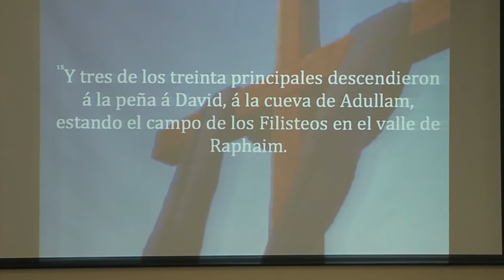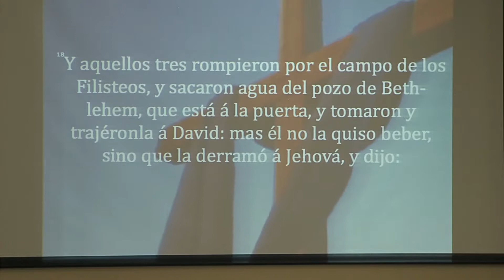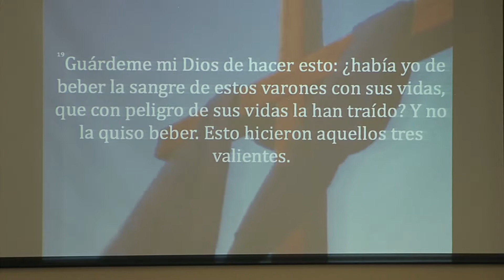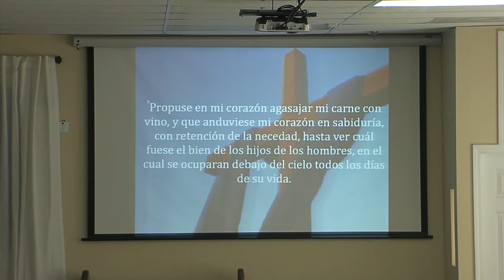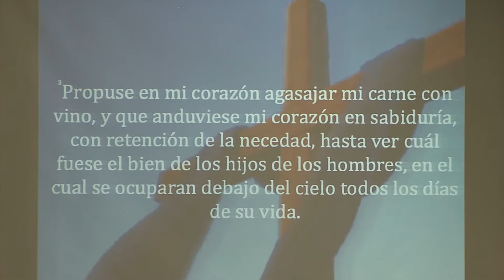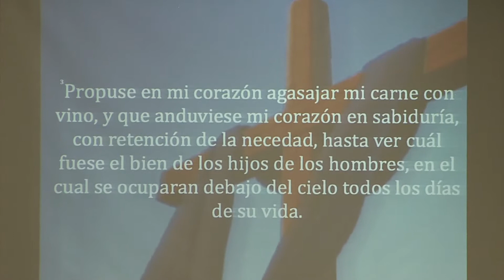R. Candamil predica: "Nuestro Llamado" - Sábado Jóven - 11/11/17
el sermón comienza a:  48:00
el testimonio de la Dra. Monica Orduz, "Testimonio Cristiano Dra Monica Liliana Orduz"  se encuentra aqui en YouTube:

este video fué grabado en/recorded at:
Iglesia Adventista del Séptimo Día Hispana de Calhoun
1425 Highway 41 North
Calhoun, GA 30701

camarógrafo/camera operator:  Enoch Lazo
JVC GY-HD200/ProHD DR-HD100
1080-60i   Adobe Premiere Pro